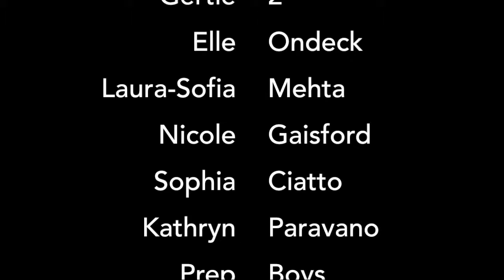SR winterball proposal video 2016